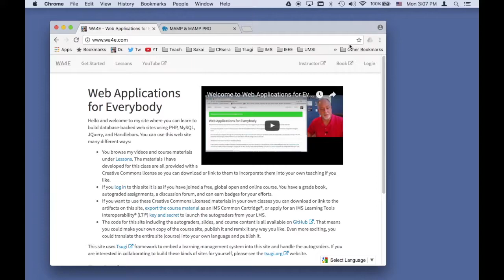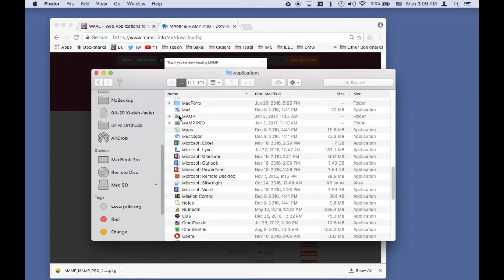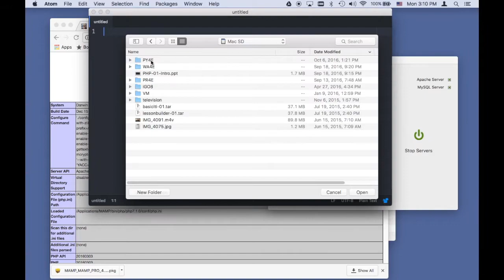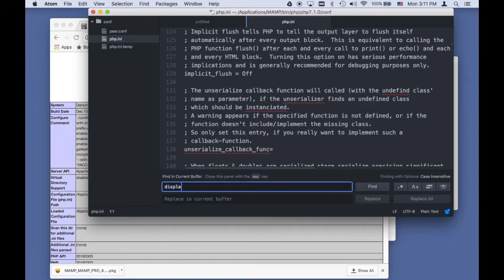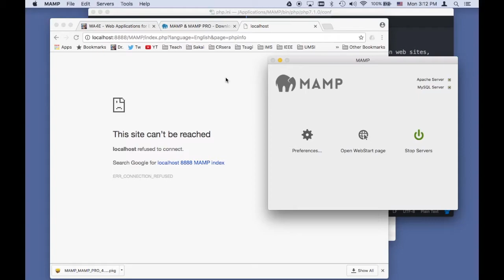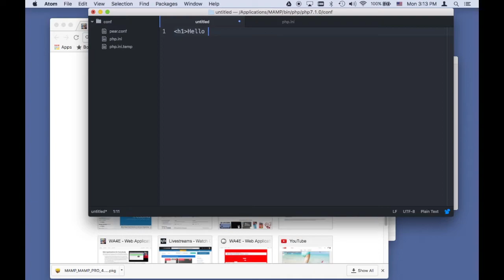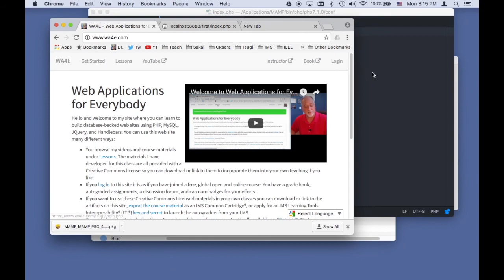Installing MAMP on Macintosh for PHP/MySql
In this video we demonstrate installing MAMP on Mac OS X. We use the Atom text editor to write and test a simple PHP program inside MAMP.